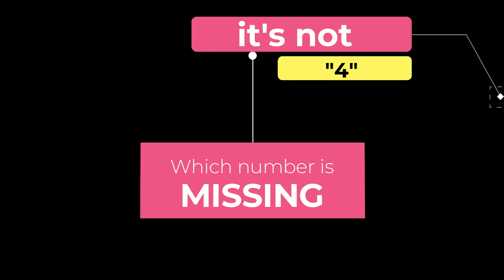MYSTERY Riddles That will DRIVE YOU CRAZY || DCT crazy riddles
MYSTERY Riddles That Will Drive You Crazy
Epic Riddles Challenge

DCT crazy riddles